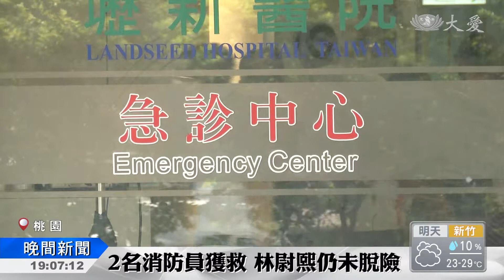悲！折損 5名打火弟兄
這場大火造成五名消防人員罹難，令人相當不捨，其中山峰分隊的三人，都還不到30歲相當年輕，家屬聽到噩耗悲痛不已，另外也還有兩人重傷，還在緊急搶救。

救護車疾駛而過，家屬焦急等待，還是發生五死悲劇，其中47歲的游曜陽，原本是在外面防災，得知有人受困後帶隊搜救，44歲的李翰霖出生消防世家，爸爸和哥哥都是消防員，另外山峰分隊的三人，都相當年輕不到30歲，余佳昇工作之餘，常回家幫忙果園生意相當孝順，游博瑜3年前曾在臉書發文，哀悼火災殉職學長，沒想到這次也不幸罹難，而最年輕的林伯庭，今年才22歲。

林伯庭阿姨：「他工作很認真，他跟我三個兒子都很好，聽到(消息)他三個哥哥，都捨不得趕快跑過來，年輕人這麼年輕，很可憐很捨不得，他是一個很乖巧的小孩，那為什麼會發生這種事情。」

而這起意外，還有另外兩名消防人員受重傷，31歲的呂宗郁曾在南科工廠上班，後來苦讀考上消防特考，現在預防性插管後狀況回穩，另外22歲的林尉熙，一家人都投入義消行列，裝了葉克膜恢復呼吸，後續幾天是觀察重點。

內政部長 葉俊榮：「生命跡象指數是滿低的，但是現在有一些進步，可以已經有呼吸了，也有排小便了，現在用葉克膜，那希望在大家給他集氣，給他支持。」

打火英雄遇劫令人難過不捨，全民集氣也要來為，和死神奮戰的鬥士們加油打氣。

桃園報導